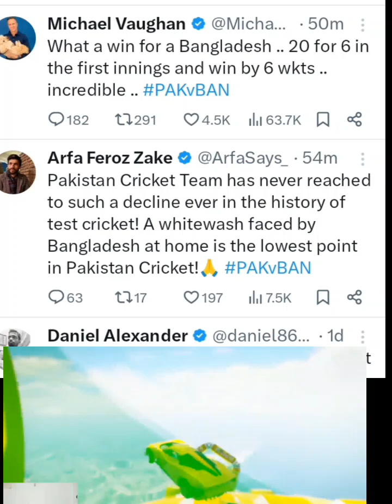Bangladesh White washed Pakistan